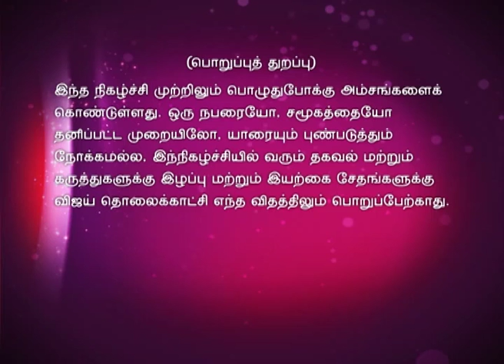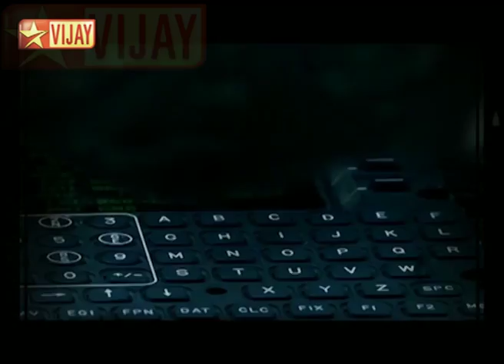Time Pass Full Episode 47